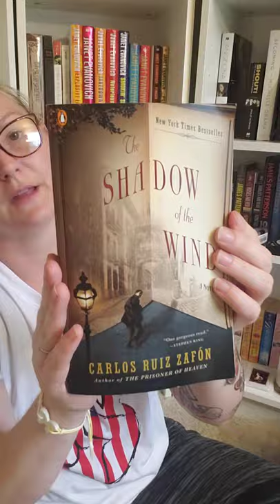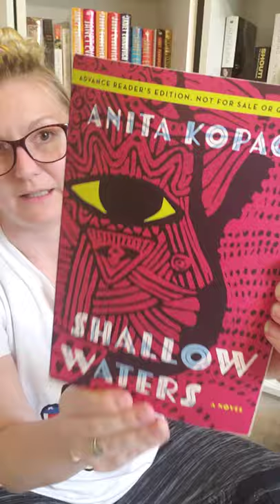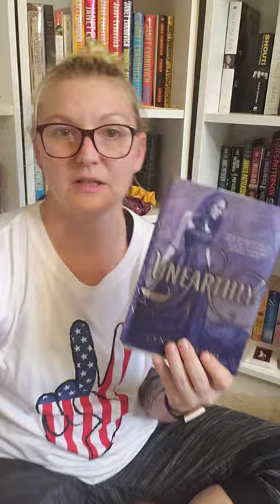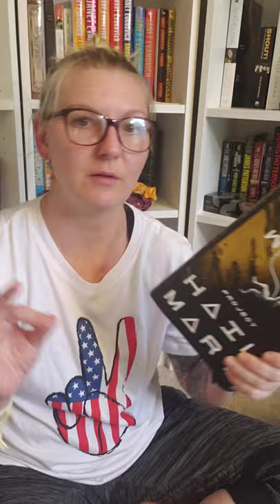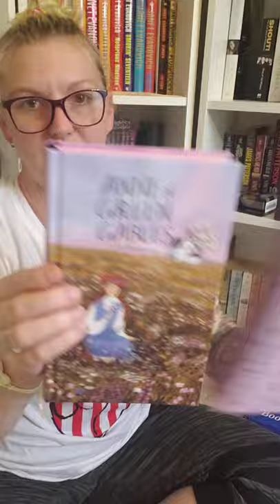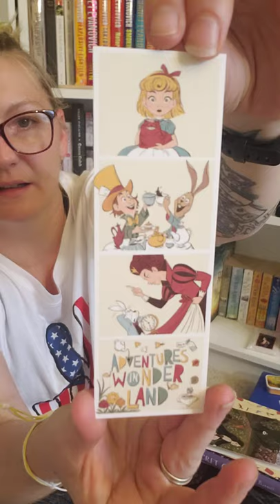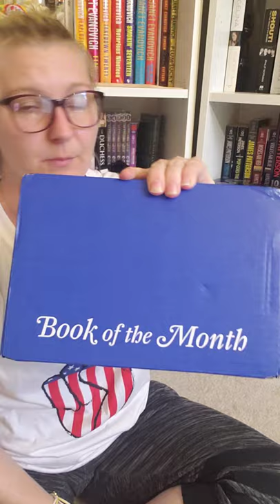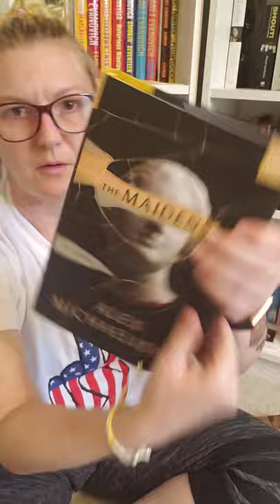June "sorta" wrap-up, Book of the Month and Litjoy add-on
Man what an all over the place video, haha. Thank you for putting up with me!!

June reads:
-Shadow and Bone by Carlos Ruiz Zafón
-Unearthly by Cynthia Hand
-Shallow Waters by Anita Kopacz (on sale Aug. 3)
-Project Hail Mary by Andy Weir- I have now finished this book and absolutely loved this,  just as I suspected.  If you loved the Martian or Artemis then this is a must read!
-The Stones: The Acclaimed Biography by Philip Norman- I have not finished this book  yet, I am enjoying it but I'm such a mood reader and I really have to be in the mood for that sort of thing.  I will keep trucking on but it will be a bit before I finish.

LitJoy Crate add-on:
-Secret Garden Tea
-Special edition book:  Secret Garden by Frances Hodgson Burnett $34.99
 * This is part of the Whimsy Collection so I was close. The next two books in this collection will be Little Women and then The Little Princess!!

I love this subscription so much!! If you don't have it, you should try it, cost is worth it if you like new books.

That is my link if you want to give it a try, use SUNNY5 as a promo code to get your first month at $9.99, after that it will be $14.99 per month and you can skip any time.  I am not paid or gifted anything from Book of the Month at this time, I just genuinely love it!
Before my video so rudely cut me off, the book I picked for July was:
Razorblade Tears by S.A. Cosby- this book sounds incredible
I then added on another book for $9.99 because you can do that, which is:
Synop: Edward Fosca is a murderer. Of this Mariana is certain. But Fosca is untouchable. A handsome and charismatic Greek tragedy professor at Cambridge University, Fosca is adored by staff and students alike- particularly by the members of a secret society of female students known as the Maidens.  Mariana Andros is a brilliant but troubled group therapist who becomes fixated on the Maidens when one member Zoe, is found murdered in Cambridge.  Mariana, who was once herself  a student at the University, quickly suspects that behind the idyllic beauty of the spires and turrets, and beneath the ancient traditions, lies something sinister.  And she becomes convinced that, despite his alibi, Edward Fosca is guilty of the murder.  But why would the professor target one of his students? And why does he keep returning to the rites of Persephone, the maiden, and her journey to the underworld?  When another body is found, Mariana's obsession with proving Fosca's guilt spirals out of control, threatening to destroy her credibility as well as her closest relationships. But Mariana is determined to stop this killer, even if it costs her everything- including her own life.

That sounds juicy! See you again soon with some more unboxings, I'm still waiting for two Faecrate boxes, one LitJoy crate box, and a FairyLoot box.

Just for an update, I have canceled the Faecrate box as well as the Litjoy crate box.  Shipping is still an issue as well as the cost.  I am still very happy with FairyLoot and their customer service is superb, they are a keeper!!

Have a great rest of your weekend! Happy 4th of July to those of you here in the States.
Be kind and keep on smiling!